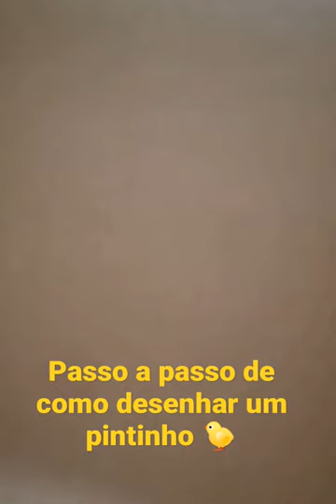Como desenho um pintinho 🐤desenhando